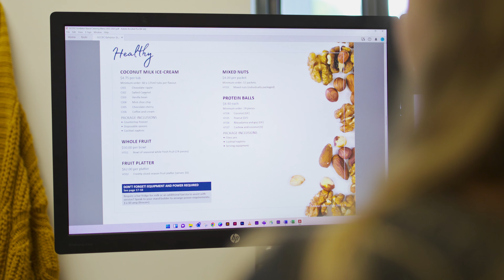Behind the Scenes - Exhibitor Services at GCCEC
Join us behind the scenes of our latest photoshoot and witness the dedication our team puts into every detail of the exhibitor offerings at the Gold Coast Convention and Exhibition Centre. Watch as our team brings together the perfect elements to create mouth-watering shots.